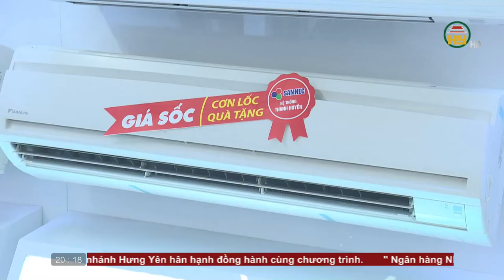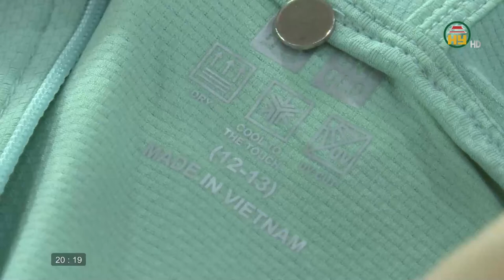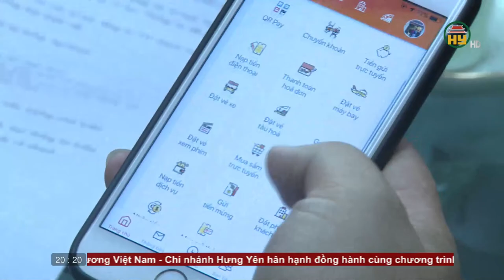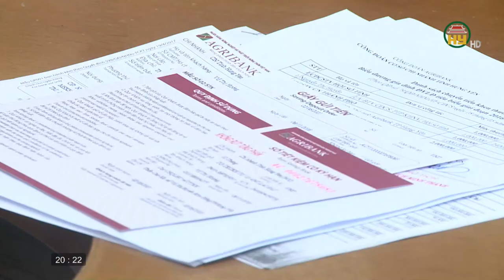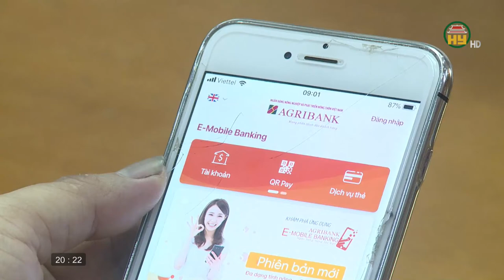Tài chính thị trường ngày 3/6/2021